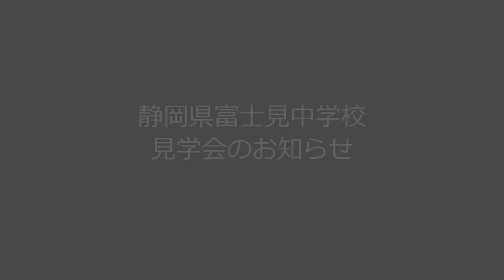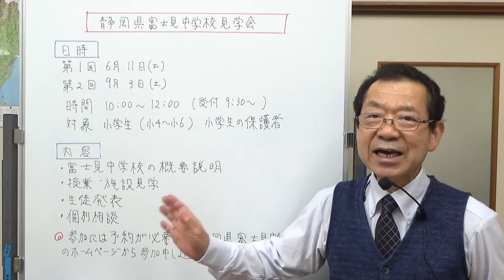富士見中学校見学会 静岡県の学校情報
静岡県富士見中学校見学会のお知らせです。